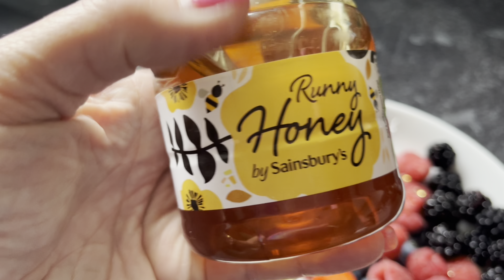WHAT I EAT IN A DAY // SLIMMING WORLD SP // SUNDAY 27th AUGUST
SUNDAY 27th AUGUST
SP day 5